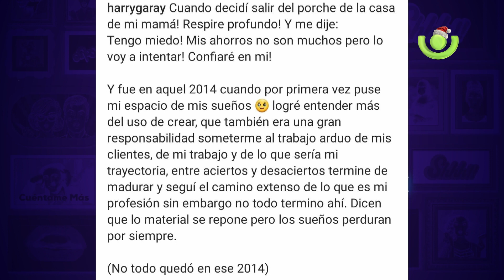Los sueños si se cumplen: Harry Garay inaugura nueva Boutique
A través de sus plataformas sociales, el diseñador nicaragüense Harry Garay, dio a conocer que inauguró una nueva Boutique, gracias a su gran esfuerzo.